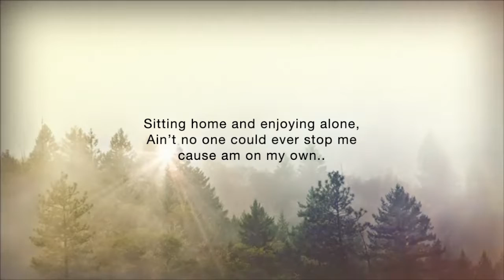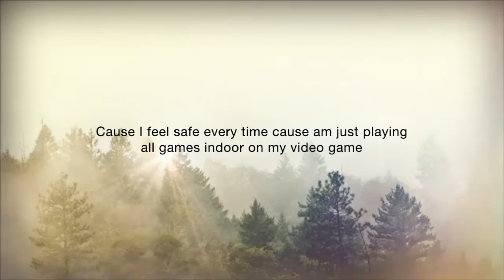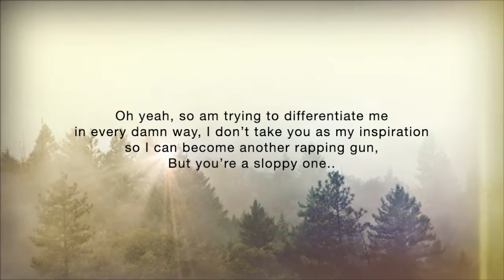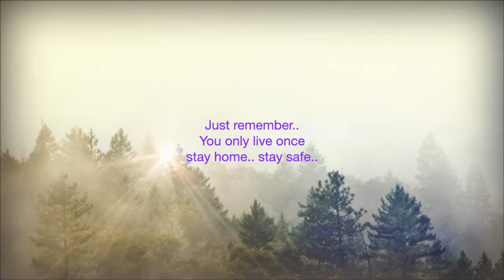"The Lock Down" rap song by Prudhvi Raj (MC Prude) || Lyrical video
Be a warrior.. stay home and save our country :)
Lyrics & Rap: Prudhvi Raj (MC Prude)
Original Music by: Beatowski Beats